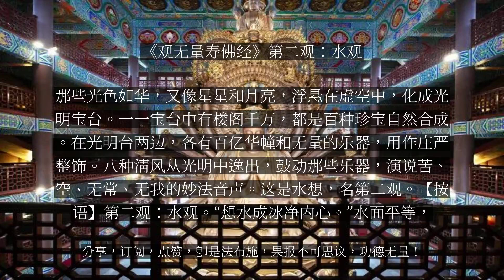【人间修行录】 《观无量寿佛经》第二观：水观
《观无量寿佛经》第二观：水观

【经文】次作水想。见水澄清，亦令明了，无分散意。既见水已，当起冰想。见冰映彻，作琉璃①想。此想成已，见琉璃地，内外映彻。下有金刚七宝②金幢③，擎琉璃地。其幢八方，八楞④具足。一一方面，百宝所成。一一宝珠，有千光明。一一光明，八万四千色，映琉璃地，如亿千日，不可具见。琉璃地上，以黄金绳，杂厕间错。以七宝界⑤，分齐分明⑥。一一宝中，有五百色光。其光如华，又似星月。悬处虚空，成光明台。楼阁千万，百宝合成。于台两边，各有百亿华幢，无量乐器，以为庄严。八种清风，从光明出，鼓此乐器，演说苦空无常无我之音。是为水想，名第二观。【注释】①琉璃：青色之宝石。七宝之一。②七宝：金、银、琉璃、玻璃、砗磲、赤珠、玛瑙等。七表众多义。③幢：柱。④楞：同“棱”，物体上不同方向的两个平面接连的部分。⑤界：这里意为阶道，即道路。⑥分齐（jì）分明：每个部分（分），每个边际（齐）界限，都异常分明。【译文】接下来当作水想。观想水澄清湛寂，也要让它明了于心，心专注于此而无散乱。观见水后，再观想水变成冰，冰明净映彻，进一步把它观想成青色透亮的琉璃宝。观成后，观见净土琉璃地，内外明净映照。下有金刚七宝金幢支擎琉璃地。那金幢有八面，具足八棱。每一面都是由百种珍宝和合而成。一一宝珠都放射出千种光明。每一光明又有八万四千种色。如此光色，辉映琉璃宝地，犹如千亿日光的炽盛，璀璨眩目，不能全部看见。琉璃地上，以黄金作道，状似金绳。或以杂宝为地，琉璃作道；或以琉璃为地，白玉作道。或以紫金白银为地，百宝作道；或以不可说宝为地，还以不可说宝作道；或以千万宝为地，二三宝作道。如是转相间杂，转共合成；且每个部分，每个边际界限，都异常分明。地上一一珍宝中，有五百种色和五百种光。那些光色如华，又像星星和月亮，浮悬在虚空中，化成光明宝台。一一宝台中有楼阁千万，都是百种珍宝自然合成。在光明台两边，各有百亿华幢和无量的乐器，用作庄严整饰。八种清风从光明中逸出，鼓动那些乐器，演说苦、空、无常、无我的妙法音声。这是水想，名第二观。【按语】第二观：水观。“想水成冰净内心。”水面平等，冰体映彻，净若琉璃，用似比真，让行者能进一步观想琉璃宝地。...